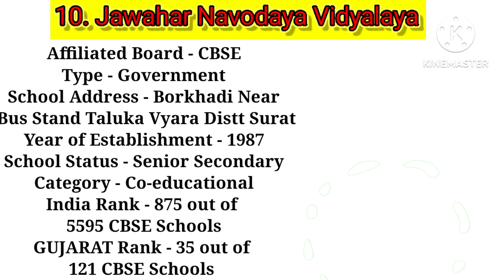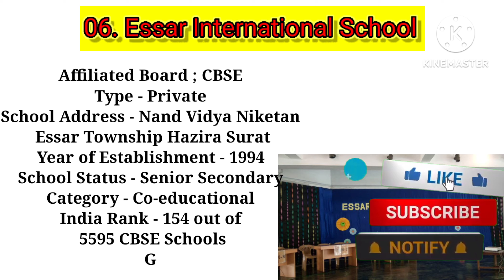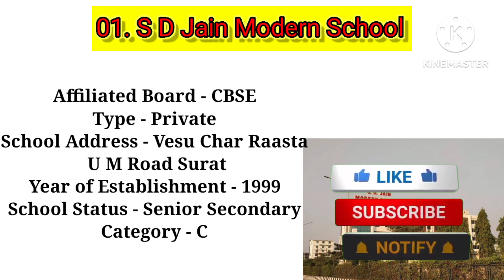Top 10 Best School In Surat// Best School in Gujarat 2023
teg.
Jawahar Navodaya Vidyalaya
Shri Swami Narayan Academy
Agarwal Vidya Vihar
Gajera International School
Essar International School
Shreeya Devi Bhagirath Rathi
J.h Ambani Saraswati Vidya Mandir
Atmiya Vidya Mandir
Delhi Public School
S D Jain Modern School

top 10 Best School in Surat
best School in Gujarat
value based education
vidya mandir
Top 10 schools in surat
top 10 schools in surat cbse
indian street food
surat tourist places
Best in surat
surat tourism